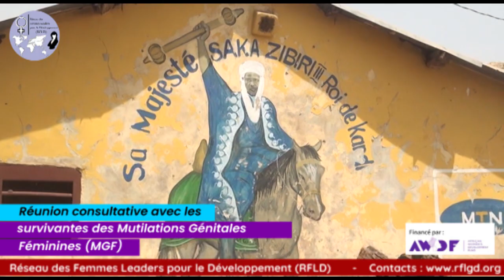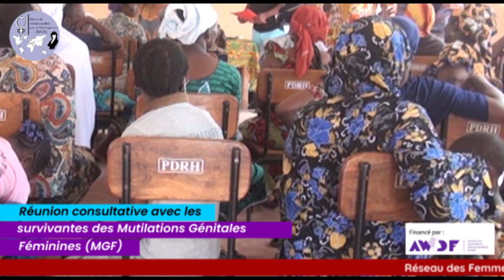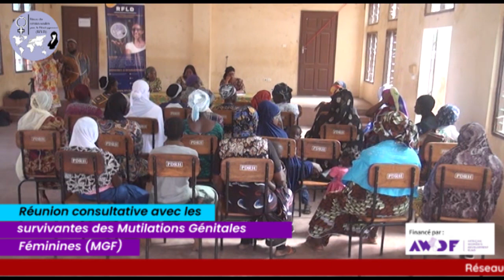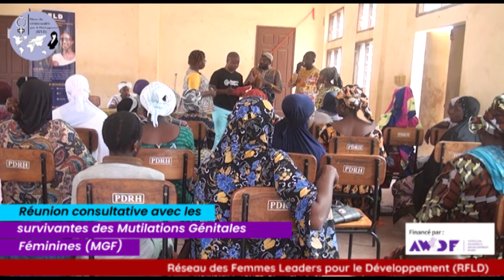Mission au Nord du Bénin pour mettre fin aux MGF à travers l'approche multisectorielle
Cette activité est financée par AWDF et mise en en oeuvre par le RFLD